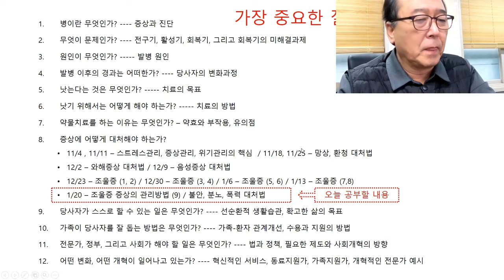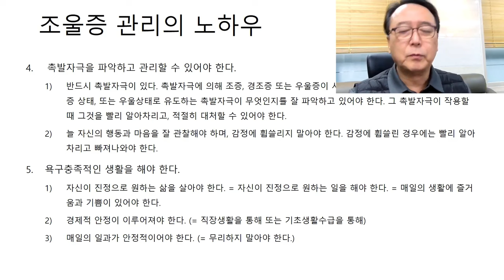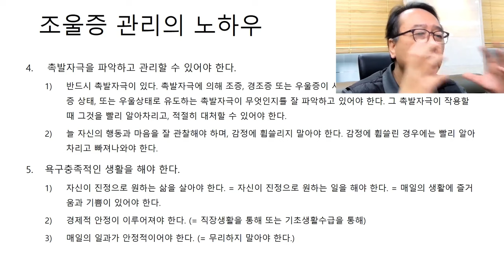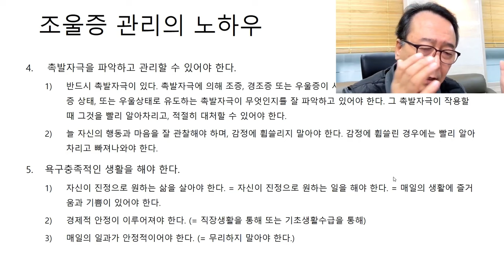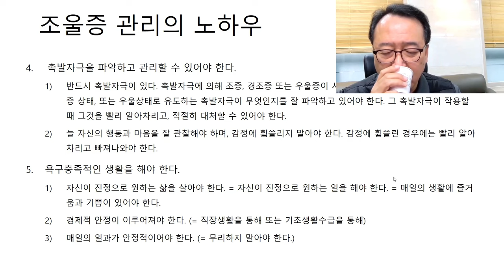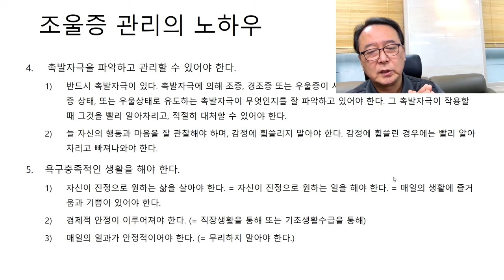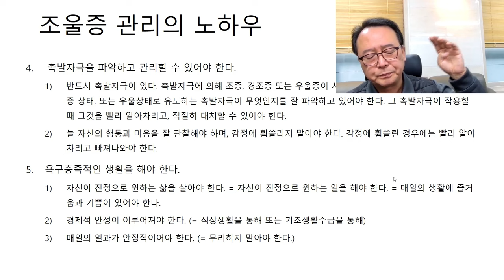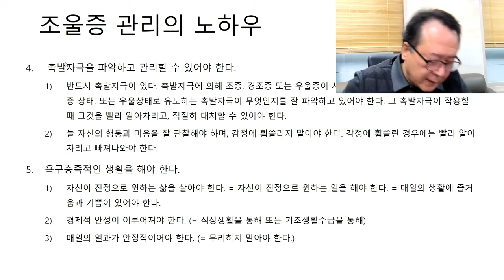촛불추천 612, [줌수업, 1기] 19강 #1, 조울증 (9) -- 조증, 경조증, 우울증 시기가 시작된 걸 빨리 알아차리는 방법 -- 그리고 그 시기의 적절한 대처법